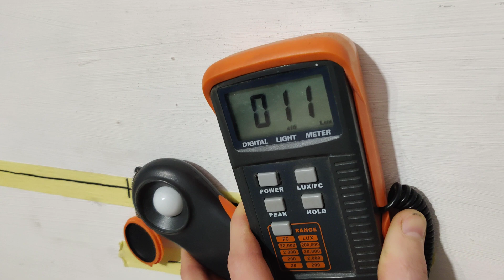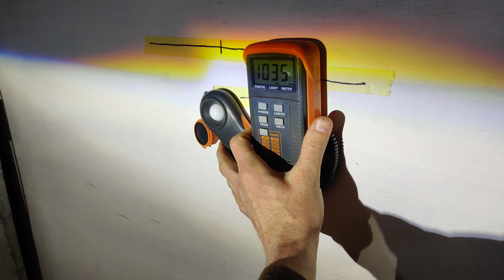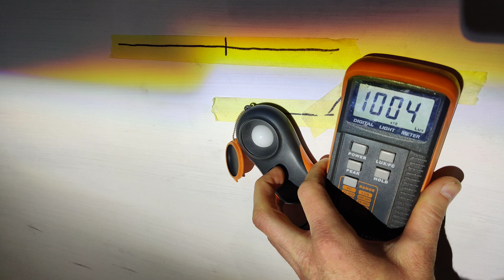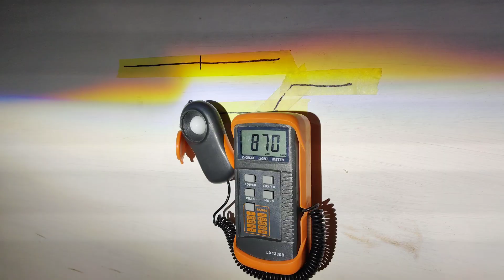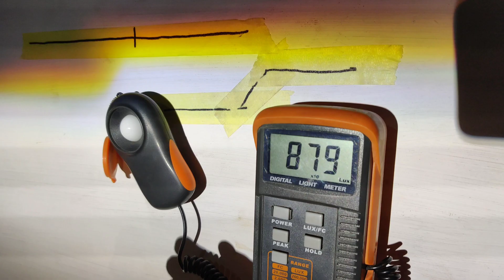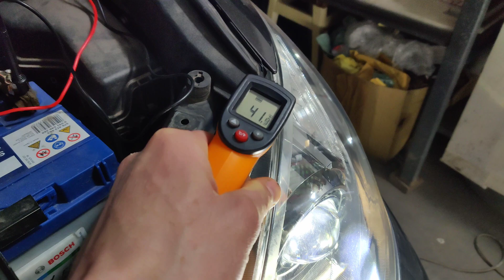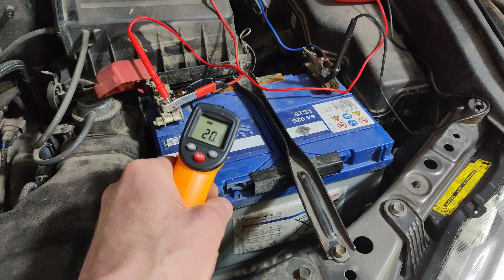🤔Температурний тест bi-LED лінзи AMS Z9 60 хвилин, мінус 17% освітленності при +20°С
Прогрів bi-LED лінз AMS Z9... За майже одну годину освітленість впала на 15-17%. Це при температурі навколишнього середовища +20°С. Якщо прогріти двигун, коли підкапотка досягає +80°С, то думаю, що яскравість світлодіодних лінз ще менша.

Автосвітло у Дніпрі: тюнінг та ремонт фар, заміна лінз, полірування та обклеювання бронеплівкою. Лінзи, лампи, ксенон і т.д. купити-замовити можна тут: 🏠